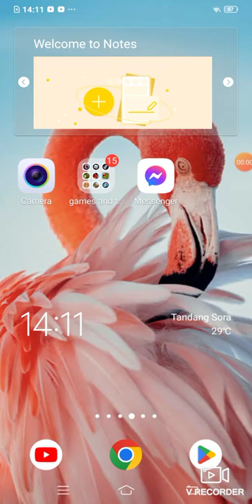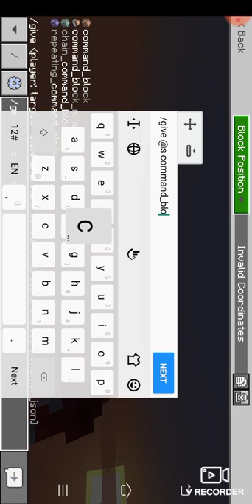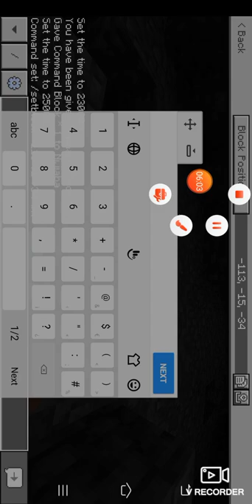my first video